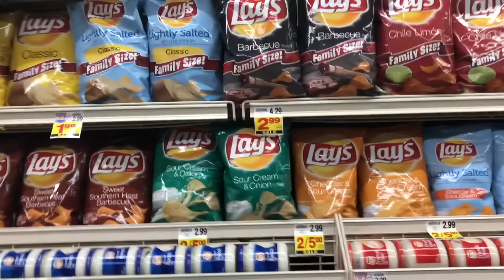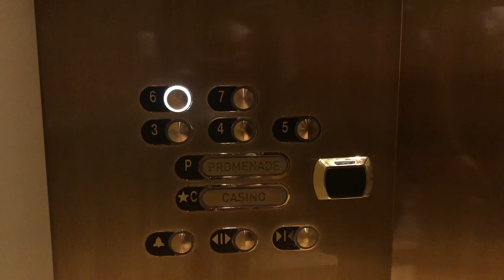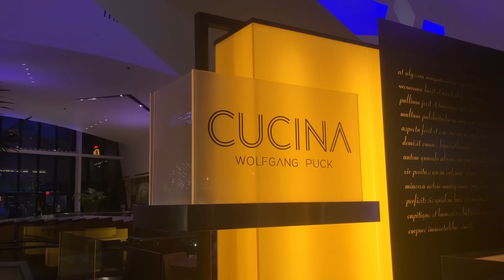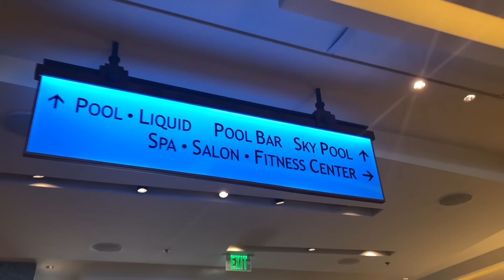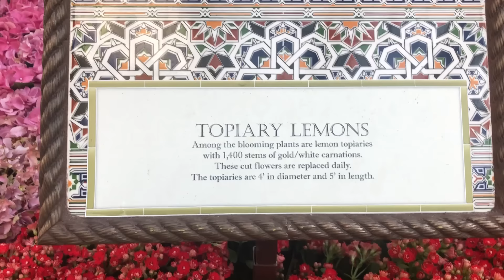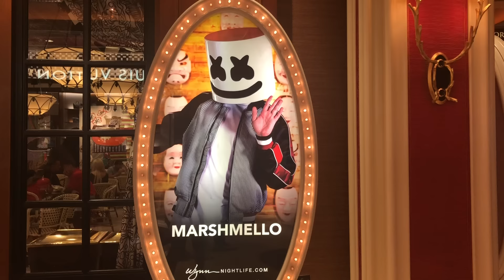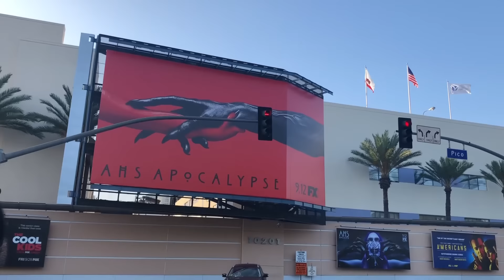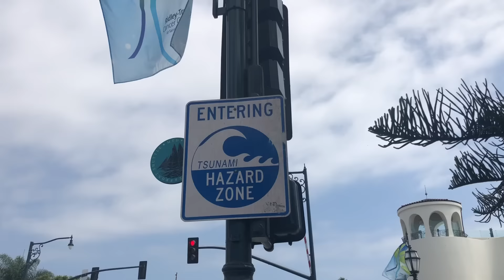LAS VEGAS ( süitte kaldık, sokakta ağladım, okyanusa girdik..) // VLOG #4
Video önerilerinizi yorumlara yazabilirsiniz.